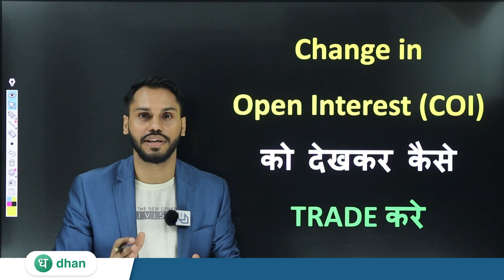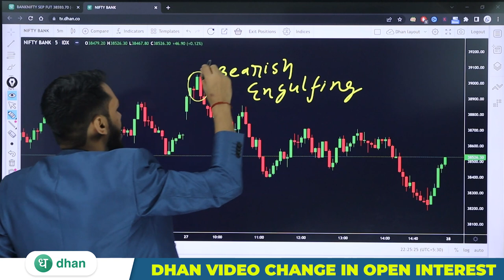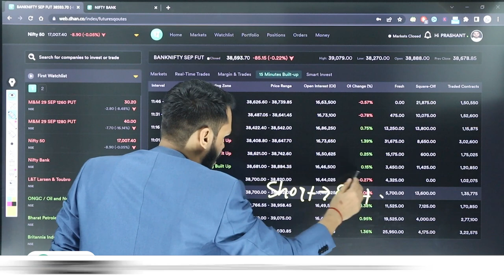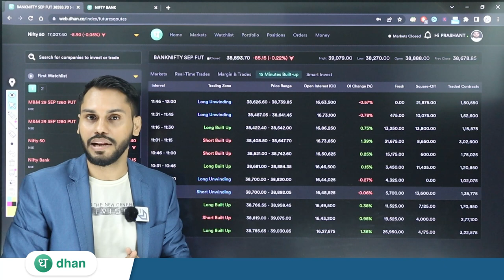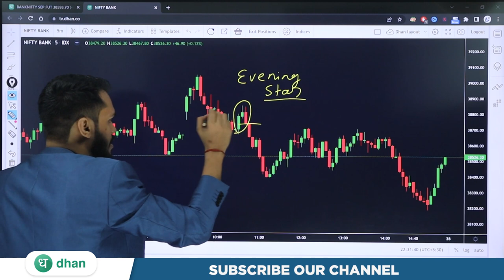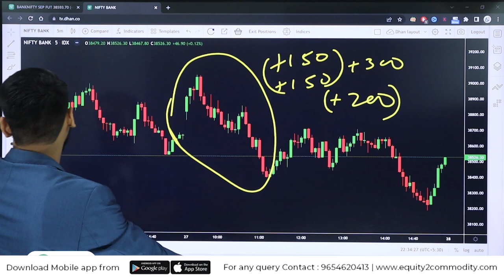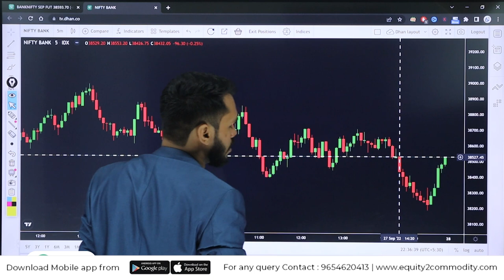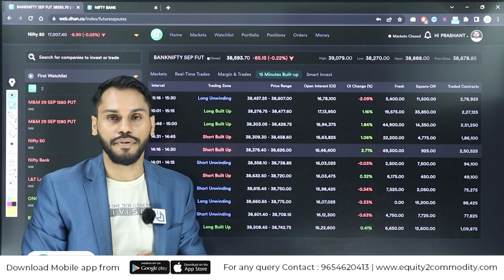CHANGE IN OPEN INTEREST(COI) को देखकर कैसे TRADE करे | CHANGE IN OPEN INTEREST STRATEGY| OI STRATEGY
After Download Enter the Org Code:- fvcqr